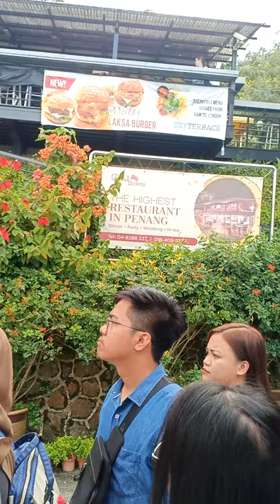PINENG HILL,Bukit bendera pulau pinang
PINENG HILL